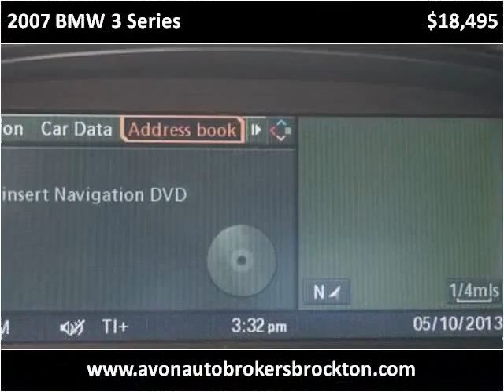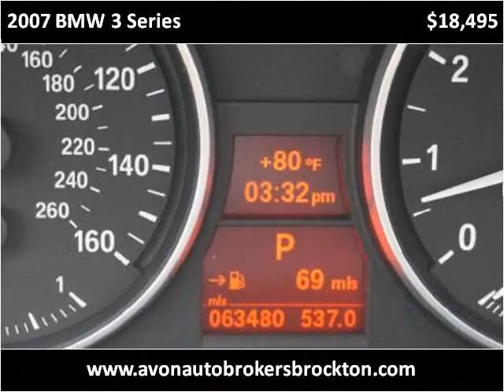2007 BMW 3 Series Used Cars Brockton MA